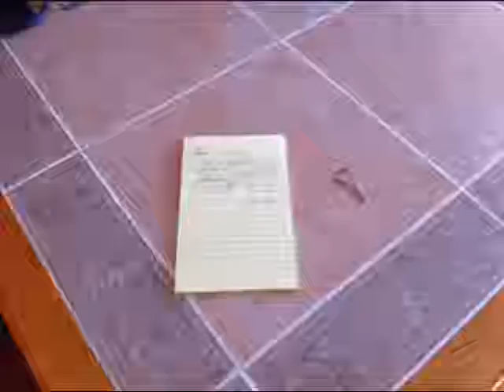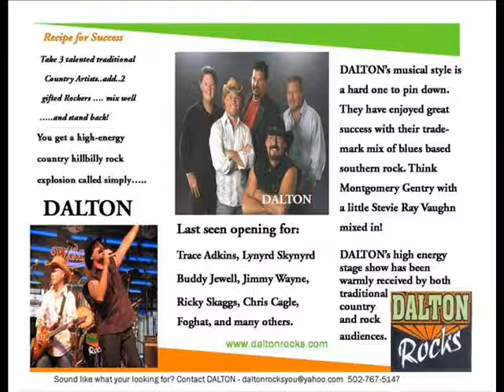HeroToZero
thought i'd make a video